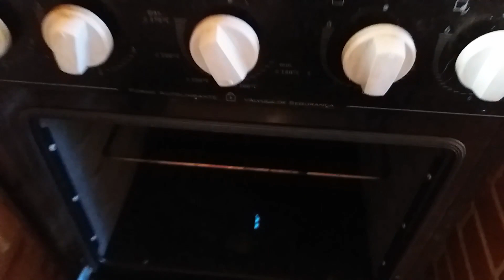Bolo de Churros simples de liquidificador - Daniela Napoleão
BATA NO LIQUIDIFICADOR :
3 ovos
3/4 de óleo ( 150 ml )
1 copo americano de leite
( bata esses ingredientes por 2 minutos )

EM UMA VASILHA
coloque 2 copos americano de farinha de trigo ( passar na peneira )
1 copo americano e 1/2 de açúcar refinado  ( passar na peneira )
1 colher de sopa de canela em pó
1 colher de sopa de fermento para bolo

acrescente os ingredientes batidos no liquidificador
misture tudo muito bem / UNTAR UMA ASSADEIRA COM MARGARINA E FARINHA

LEVE NO FORNO PRA ASSAR 180 GRAUS ( FORNO PRÉ AQUECIDO )

levar para assar no forno pré aquecido 180 grs